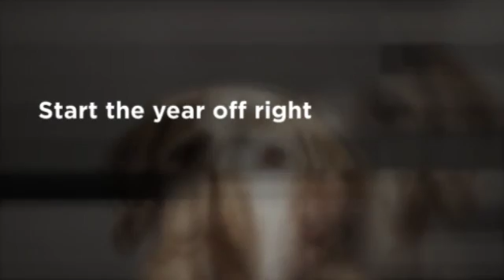Andrea Norberg Photography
Happy New Year from Andrea Norberg Photography!
If you need photos in 2017, I can definitely help you out!